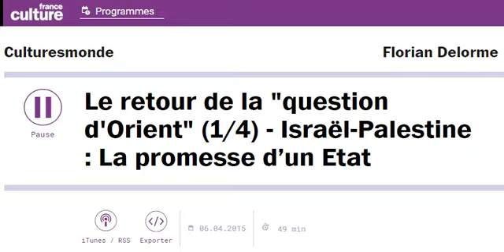Emmanuel Navon sur France Culture, 6 avril 2016 (1e partie)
Y-a-t-il une crise diplomatique entre Israel et les Etats-Unis?